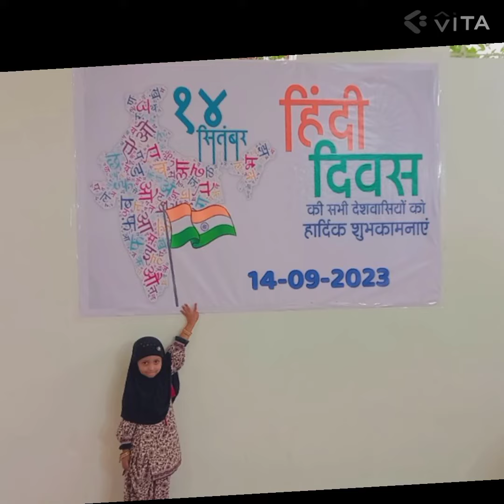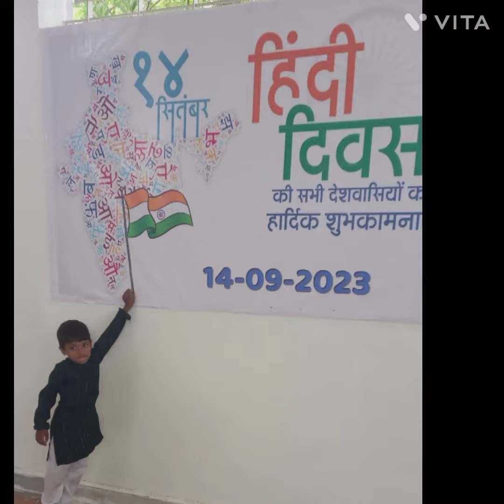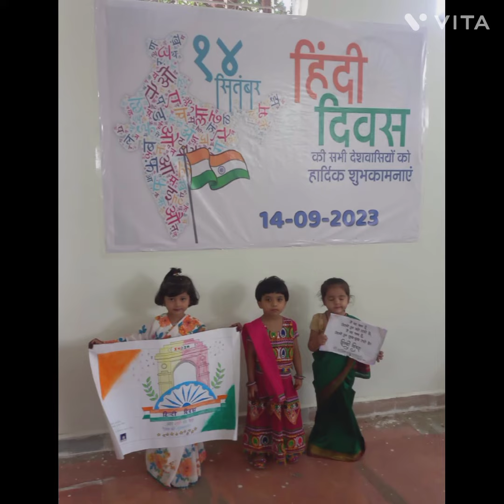HINDI DIWAS CELEBRATION SANA INTERNATIONAL SCHOOL PREPRIMARY 2023_24